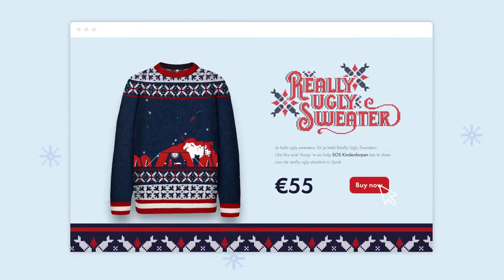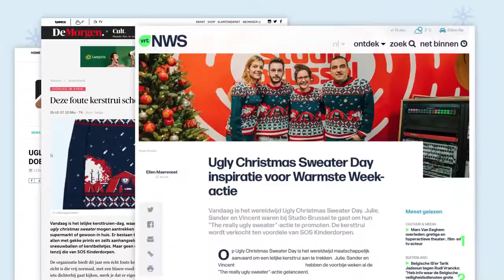Really Ugly Sweater supporting Syria